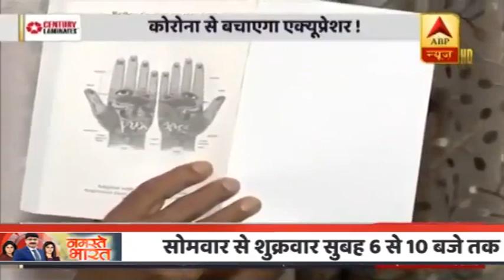क्या Acupressure औऱ Acupuncture से होगा Corona का इलाज? | ABP News Hindi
क्या Acupressure औऱ Acupuncture से होगा Corona का इलाज?